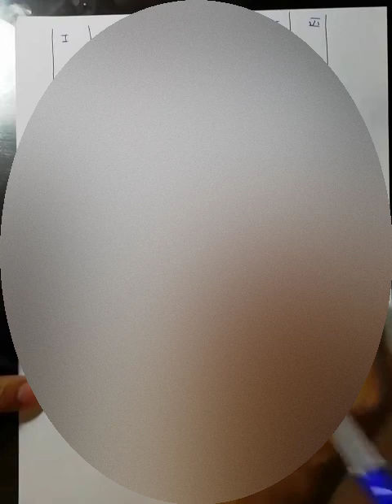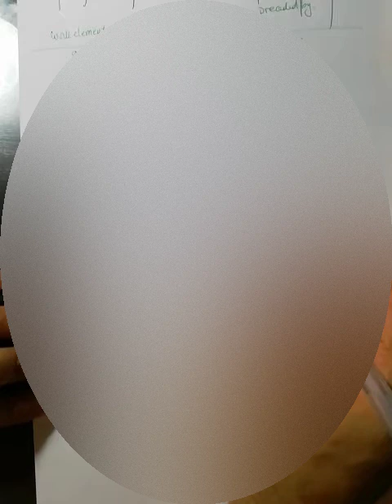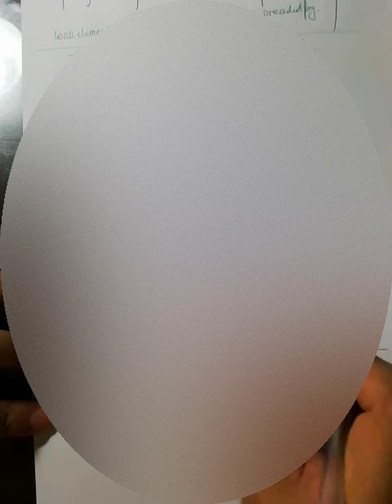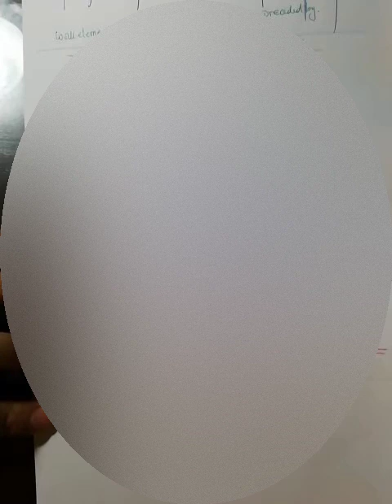Kilbridge and Wester Method | Manual Assembly Line Balancing | Industrial Automation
This technique has received a good deal of attention in the literature since its introduction in 1961 {7]. The technique has been applied to several rather complicated line balancing problems with apparently good success [11]. It is a heuristic procedure which selects work elements for assignment to stations according to their position in the precedence diagram. The elements at the front of the diagram are selected first for entry into the solution. This overcomes one of the difficulties with the largest candidate rule, with which elements at the end of the precedence diagram might be the first candidates to be considered, simply because their T, values are large.
We demonstrate Kilbridge and Wester’s method on our sample problem. However, our problem is elementary enough that many of the difficulties which the procedure is designed to solve are missing. The interested reader is invited to consult the references, especially [2], 17], or (11], which apply the Kilbridge and Wester procedure to several more realistic problems.
PROCEDURE AND EXAMPLE 6.3
It will be convenient to discuss the method with reference to our sample problem.
Step 1. Constraint the precedence diagram so that nodes representing work elements of identical precedence are arranged vertically in columns. This is illustrated in Figure 6.5. Elements 1 and 2 appear in column I, elements 3, 4, and 5 are in column II, and so on. Note that element 5 could be located in either column II or III without disrupting precedence constraints.
Step 2. List the elements in order of their columns, column I at the top of the list. If an element can be located in more than one column, list all the columns by the element to show the transferability of the element. This step is presented for the problem in Table 6.4. The table also shows the Tc value for each element and the sum of the Te values for each column.
Step 3. To assign elements to workstations, start with the column I elements. Continue the assignment procedure in order of column number until the cycle time is reached. Tc in our sample problem is 1.0 min. The sum of the Te values for the columns is helpful because we can see how much of the cycle time is contained in each column. The total time of the elements in column I is 0.6 min, so all of the first-column elements can be entered at station 1. We immediately see that the column II elements cannot all fit at station 1. To select which elements from column II to assign, we must choose those which can still be entered without exceeding Tc. Immediately, element 3 is discarded from consideration since Te3 = 0.7 min. When added to the column I elements, Ts would exceed 1.0 min. Accordingly, elements 4 and 5 are added to station 1 to make the total process time at that station equal to Tc. Unlike the largest-candidate rule, we need not   concern ourselves with precedence requirements, since this is automatically taken care of by ordering the elements according to columns.